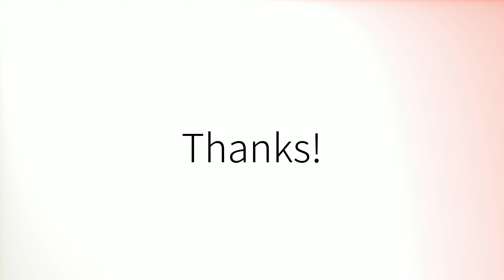Comment prononcer 'Chambre' en français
How to pronounce 'Chambre' in Spanish.
Comment prononcer 'Chambre' en espagnol.
Como pronunciar 'Chambre' en español.
Wie man 'Chambre' auf Spanisch ausspricht.